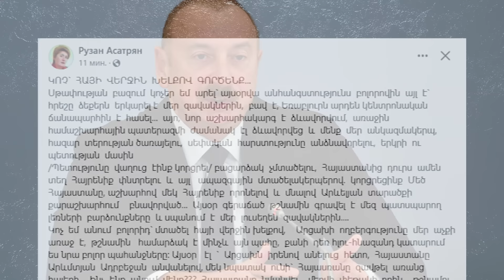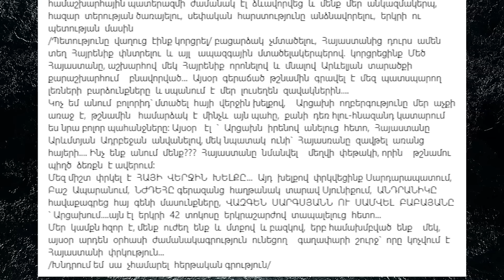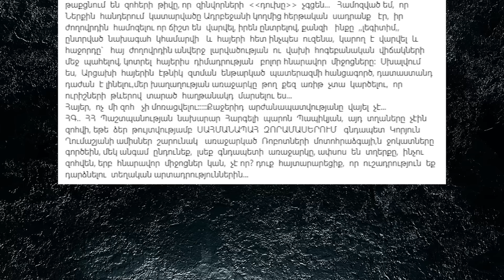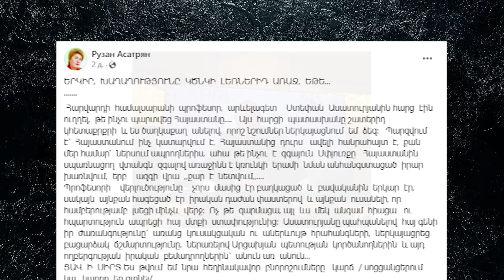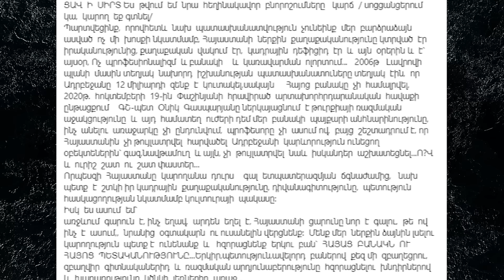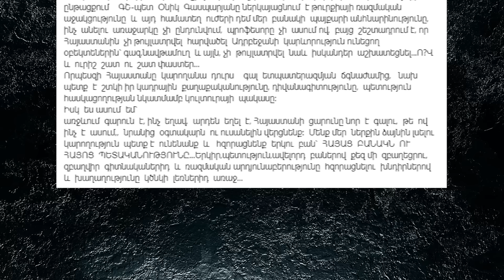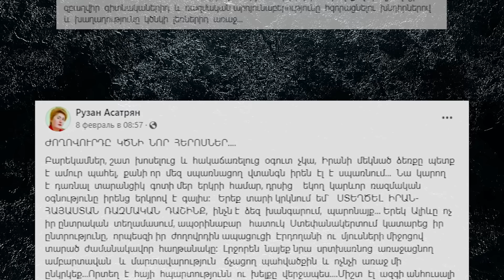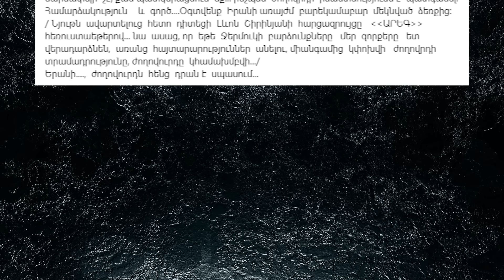Պարտադիր լսե՛ք և հետևություն արե՛ք․ Պարտվեցինք, որովհետև․․․Դատաստանդ դաժան է լինելու, բռնապե՛տ